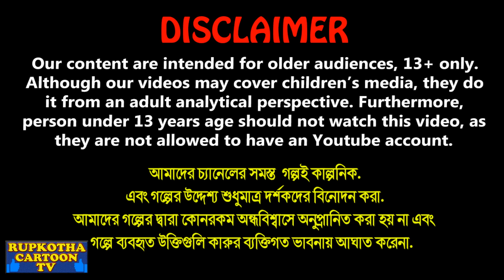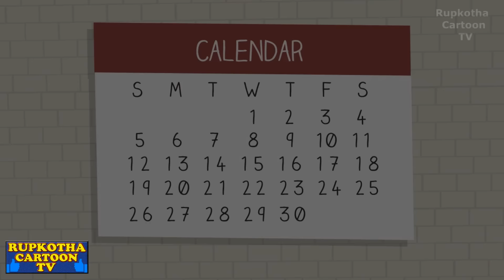প্রিয় বান্ধবীর বিয়ে Priyo Bandhobir Biye | Bangla Cartoon | Dui Bondhur Holi | Rupkotha Cartoon TV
প্রিয় বান্ধবীর বিয়ে Priyo Bandhobir Biye | Cartoon Bangla Cartoon | Dui Bondhur Holi | Rupkotha Cartoon TV

✿ Story : প্রিয় বান্ধবীর বিয়ে - Priyo Bandhobir Biye